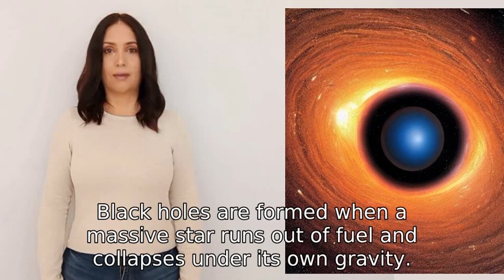How the Black hole are formed